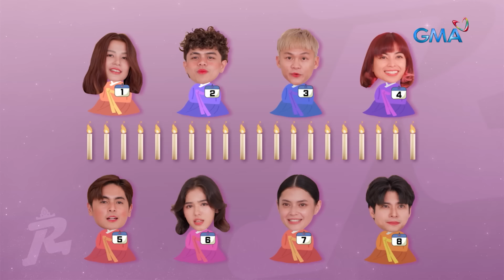Running Man Philippines 2: RMPH Boys, hindi nagpaKABOG sa Miss Runningwoman Pageant! (Episode 17)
Aired (July 6, 2024): Kahit napanganga ang boys sa ganda ng girls ay hindi pa rin nagpadaig ang mga beauty nila para maging pinakaunang Global Miss Runningwoman.

The much-awaited reality game show on Philippine TV, Running Man Philippines is here! Catch the latest episodes of 'Running Man Philippines’ Season 2 on GMA Network Saturdays and Sundays at 7:15 PM and on GTV every Saturdays 9:45 PM and Sundays 11:05 PM. Starring Glaiza de Castro, Mikael Daez, Miguel Tanfelix, Buboy Villar, Lexi Gonzales, Kokoy de Santos, and Angel Guardian.